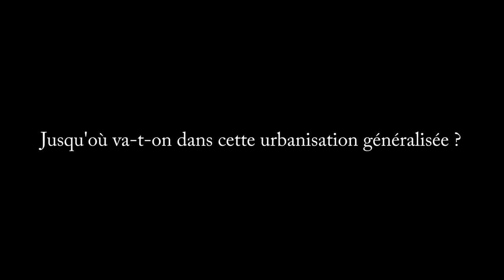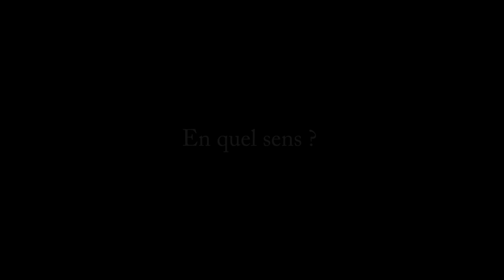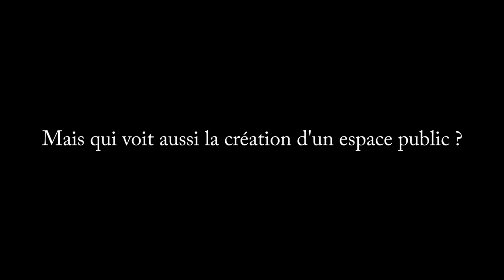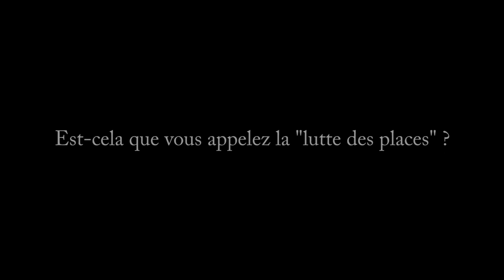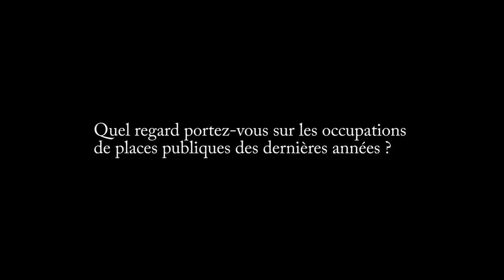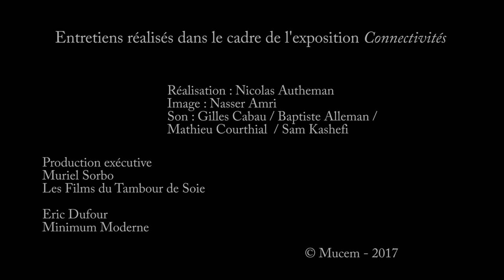[Connectivités] Entretien avec Michel Lussault, géographe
Réalisation Nicolas Autheman
Production exécutive Muriel Sorbo / Les Films du Tambour de Soie
Production Mucem 2017
Retrouvez cet entretien dans l'exposition permanente Connectivités, présentée au Mucem du mercredi 29 novembre 2017 au 31 décembre 2020.